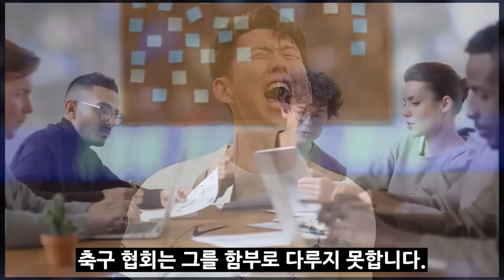손흥민 김민재가 홍명보에게 진심으로 경고한 이유! 한국도 모자라 유럽에서도.. 홍명보 이정도였어?